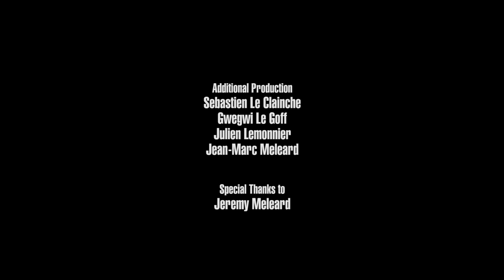Grand Parc - France (Live on KEXP)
presents Grand Parc performing "France" live at Hôtel Pasteur during the 2016 Trans Musicales festival in Rennes, France. Recorded December 2, 2016.

Audio Engineer: Matt Ogaz
Cameras: Jim Beckmann, Scott Holpainen & Justin Wilmore
Editor: Jim Beckmann